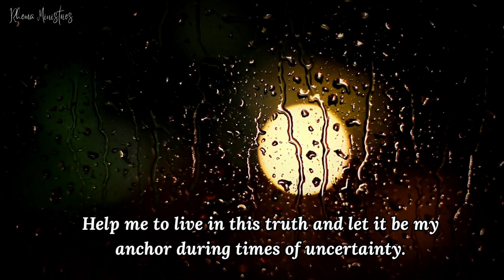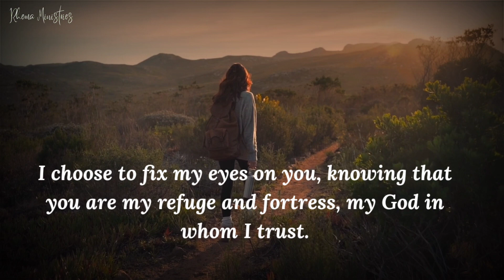Pray This Prayer to overcome Fear & Anxiety | Powerful Prayer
I come before you today with a heavy heart, seeking your comfort, peace, and guidance. I pray for strength and courage as I face the challenges and fears that lie ahead. Lord, I acknowledge that fear is not of you, but of the enemy who seeks to discourage and distract me from your path.

In this moment, I choose to surrender my fears into your capable hands. I surrender my worries, and anxieties, trusting that you are with me always. Your word assures me that you have not given me a spirit of fear, but of power, love, and a sound mind (2 Timothy 1:7). Help me to live in this truth and let it be my anchor during times of uncertainty.

Lord, grant me the faith to overcome my fears and the trust to rely on your promises. Fill me with your perfect love that casts out all fear (1 John 4:18). Remind me that I am your child, and you are a loving and compassionate Father who cares deeply for me.

May your Holy Spirit guide me and grant me wisdom. Help me to discern when my fears are valid warnings and when they are merely distractions. Strengthen my faith, so that fear will not hinder me from stepping out in obedience to your will.

I surrender my fears of the unknown, the future, and the challenges that lie ahead. I choose to fix my eyes on you, knowing that you are my refuge and fortress, my God in whom I trust (Psalm 91:2). I choose to stand firm in your promises and trust that you will never leave nor forsake me (Deuteronomy 31:6).

Thank you, Lord, for your faithfulness and for hearing my prayers. I trust that you will answer according to your perfect will. May your peace that surpasses all understanding guard my heart and mind in Christ Jesus (Philippians 4:7).

A/C Holder - Rishabh Kumar Singh
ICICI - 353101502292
IFSC - ICIC0003531

(Upi id - rishabh2610@icici)

Heaven and Hell real testimony Video of Lakmit Lepcha | In Hindi - स्वर्ग और नरक की असली गवाही

Did Jesus Ever Claim To Be God? Surprising Proofs that Jesus is God?  क्या यीशु मसीह ही खुदा है?

Young Girl Preached about Jesus in the Parliament of Pakistan - यीशु का खुला प्रचार पाकिस्तान में।: